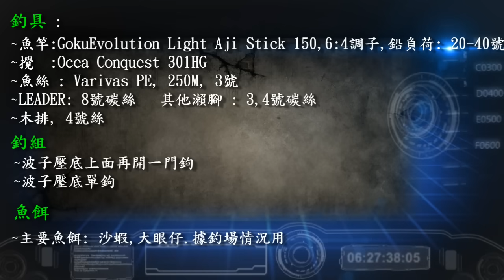[新手釣魚佬] 2019年3月10日 再次中40CM花惑王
[新手釣魚佬] 3月天氣難測, 出發前天氣預測都唔錯, 但最後又係風+雨下作釣, 泥根水, 魚唔多開口, 全日都在呢種情況下作釣, 艇家及釣友中魚都唔多, 魚獲唔係幾好, 但一班釣友吹吹水, 吹吹風, 淋淋雨, 好快過了開心的一天^^

今次自己有幸再中一條花惑王, 40CM級, 超開心^^

***[新手釣魚佬] 有感一些只可以在閒日作釣釣友面對的困難, 好難找到釣腳一起出艇, 自己一,二個人又好難成團或者包艇; 另一方面, 有閒日艇期的釣友, 又好難找到足夠的釣友出去釣魚,  所以設立了一個facebook社團:  [香港閒日船釣及Jigging約腳平台], 希望有一個平台給想在閒日釣魚及在閒日有釣期的釣友們去自由約腳,組團,分享的地方, 歡迎大家加入(申請入谷者必須回答3個問題):

***[新手釣魚佬] 未來將會把一些釣魚的最新精華片段, 釣行情況及釣具分享提前放在[新手釣魚佬] facebook專頁及Instragram,  歡迎大家入去點"贊"及follow後, 就可以在那裡收到最新更快的信息, 歡迎一起交流分享: